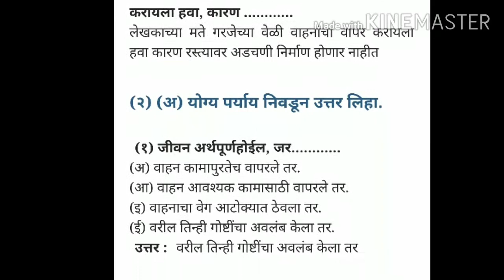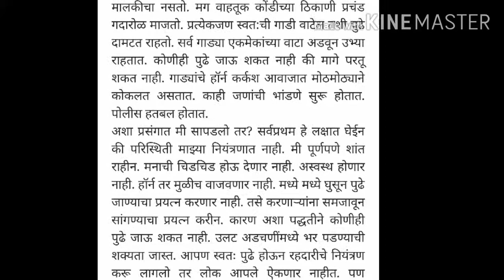१. वेगवशता स्वाध्याय १२ वी मराठी २०२० || 12 the STD New Syllabus 2020 || १२ वी मराठी युवाकभरती